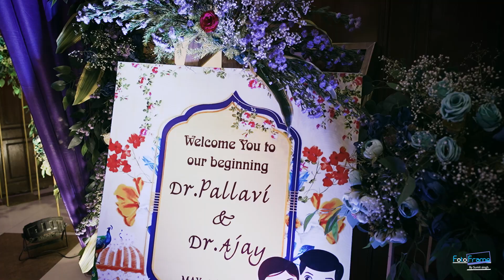BEST RING CEREMONY TEASER 2023 | @fotoframestudio3980 | FOTOFRAME STUDIO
"Engagement 2023: Love Stories Unveiled"
"Trending Engagements 2023: Unforgettable Moments"
"Engagement Ideas 2023: Creative and Unique"
"Celebrity Engagements 2023: A Glimpse into Romance"
"Engagement Trends 2023: What's Hot and Happening"
"Engagement Rings 2023: Sparkling Symbol of Love"
"Engagement Party Ideas 2023: Stylish Celebrations"
"Planning an Engagement 2023: Tips and Inspiration"
"Engagement Photoshoot 2023: Capturing Love"
"Engagement Announcement 2023: Sharing Our Joy"